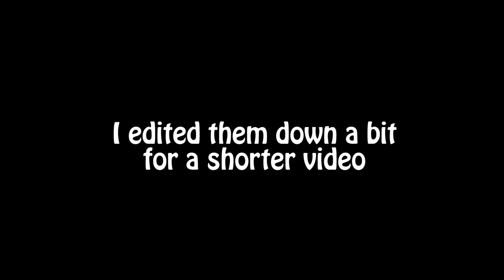Saviors of Uldum Card Review: The Lost Episode